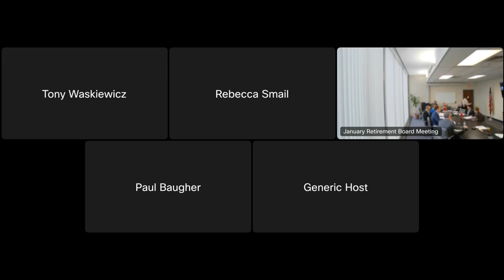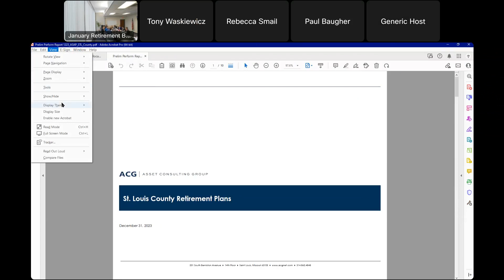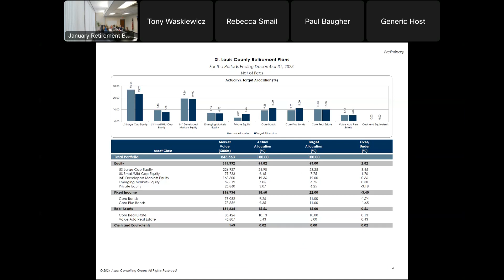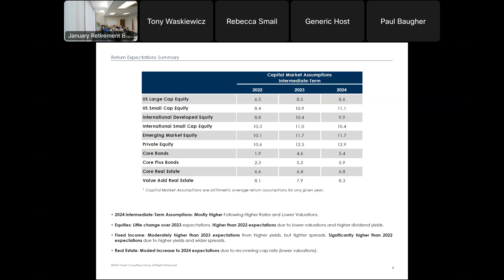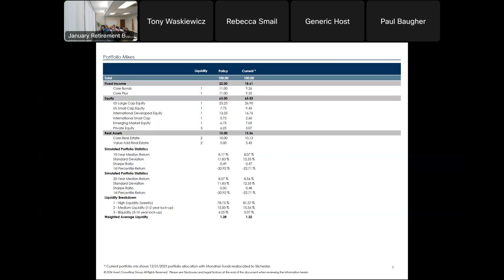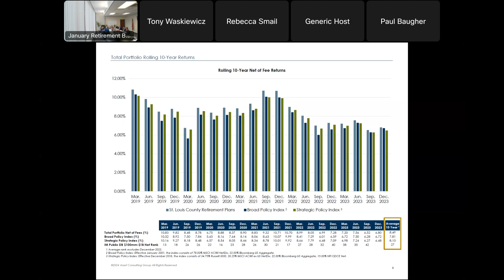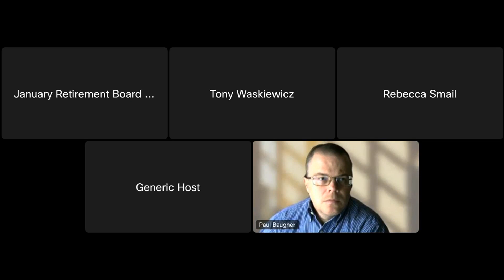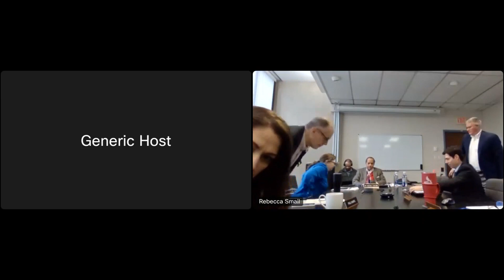January Retirement Board Meeting January 25, 2024